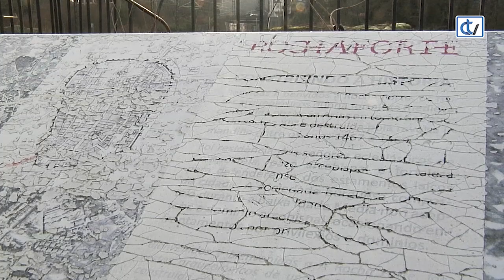Indignación vecinal por el abandono del castillo de A Rocha Forte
La fortaleza medieval, donde se invirtió un millón de euros en 2013, permanece abandonada desde hace 4 años. Accesos imposibles, maleza hasta las rodillas y cierres deteriorados son el escenario que se van a encontrar los que visiten el yacimiento, considerado Bien de Interés Cultural. Hablamos con Carlos Delgado, presidente de la Asociación Cultural Rocha Forte, que se muestra cansado de promesas incumplidas.